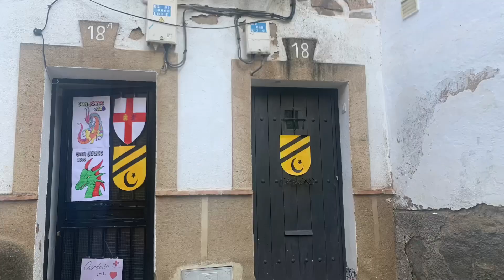SAN JORGE 2020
Algunas foto desde los balcones y ventanas de algunas calles de ciudad monumental